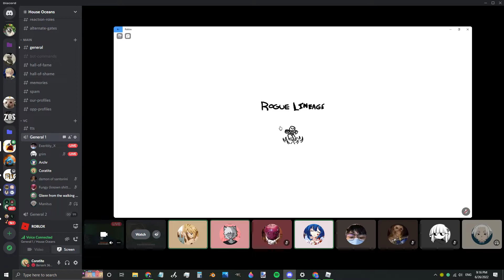Glubbie Wubbie's Max Healer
The brain tumor has finally burst!!! :D